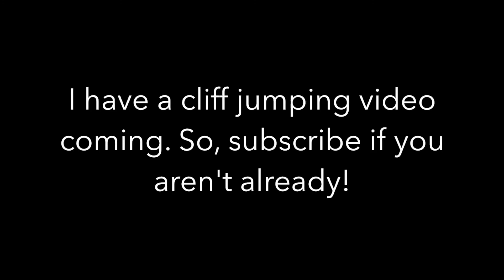College Freshman Trip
First time mountain biking. So much fun.